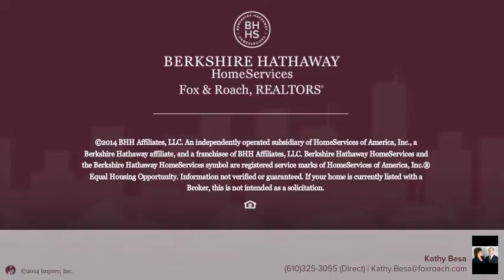4 EDEN CIR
Kathy Besa Berkshire Hathway HomeServices, Fox & Roach - Newtown Square Home Marketing
3 beds 2.1 baths